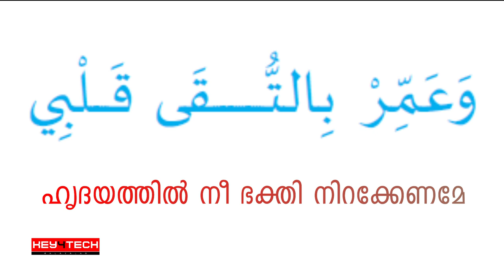8th Std Arabic Poem with Meaning | أنا أدعوك يا ربي